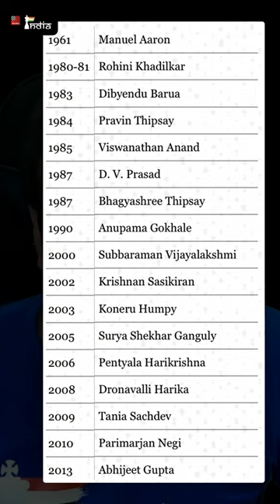Chess is the next big thing in India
These youngters are causing the chess scene and making Chess the next big thing in India!